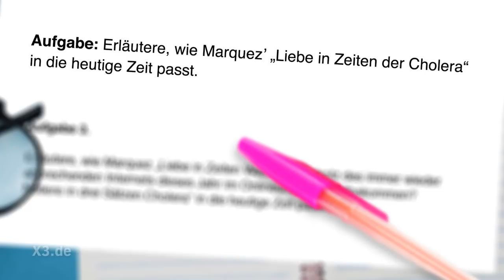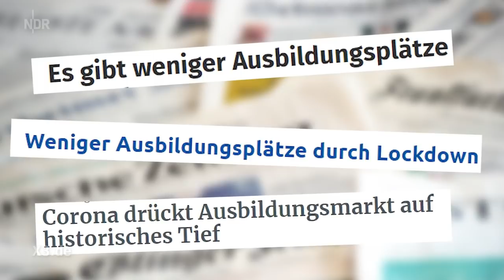Corona: Jugendliche leiden besonders | extra 3 | NDR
Dafür, dass diese Jugendlichen quasi ein Jahr Hausarrest bekommen haben, meckern sie erstaunlich wenig. Sie haben sich bislang zum allergrößten Teil vernünftig und diszipliniert verhalten, um die Älteren zu schützen. Und es ist doch so: Wenn man 55 ist und verpasst mal ein Jahr im Leben, da sagt man: Was soll’s. Wenn man in der Pubertät ist, verpasst man entscheidende Jahre. Die Zeit geht für junge Menschen ja auch langsamer voran. Wenn man früher sechs Wochen Sommerferien hatte, dachte man, diese Zeit geht niemals vorbei. Alles, was Jugend ausmacht, ist nicht möglich. Tanzen - geht nicht, Party - geht nicht, Abenteuer-Reisen nach Australien - geht nicht. Reisen und was Verbotenes tun, das heißt im Moment: Nach 21 Uhr ohne Hund um den Block gehen.

Autoren: Christian Ehring, Dennis Kaupp, Jesko Friedrich